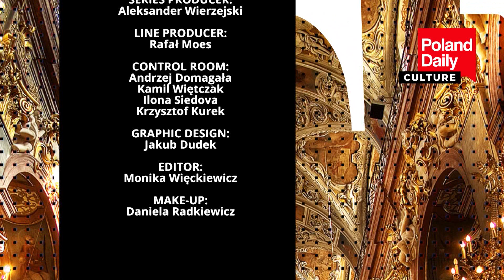On the role of suffering in our lives - the story of Paulina Adamek